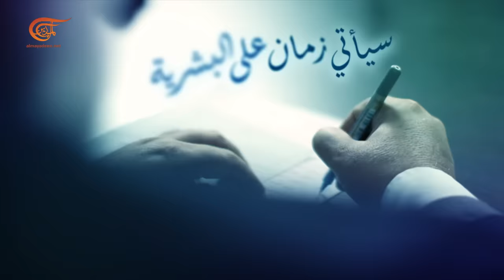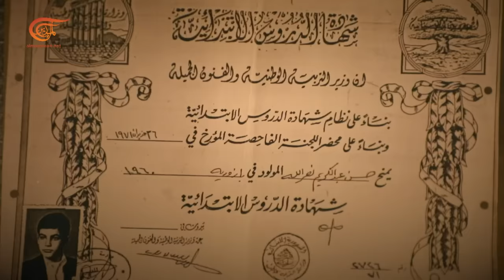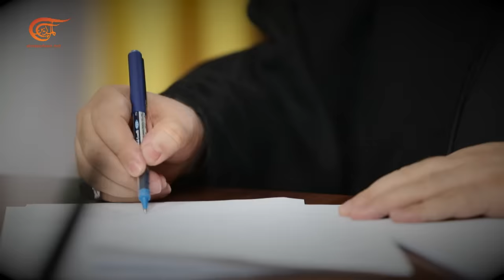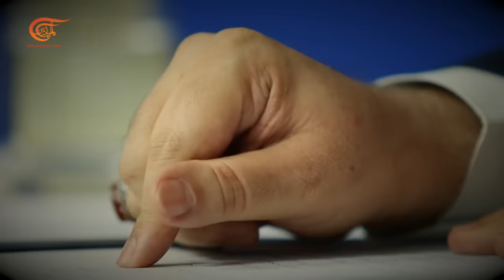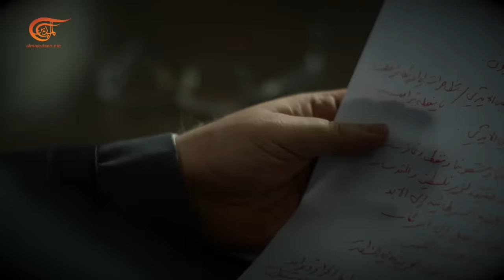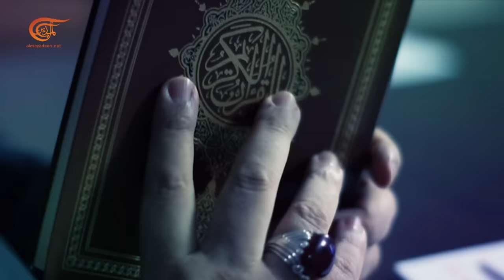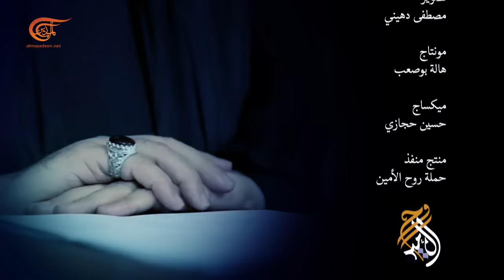وثائقي الميادين | قلب الأمين | 2020-11-29